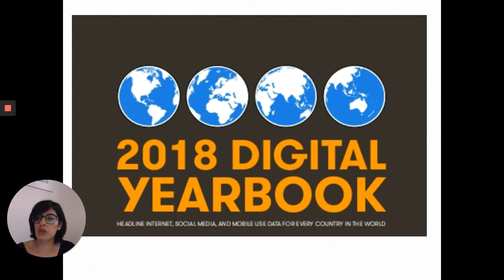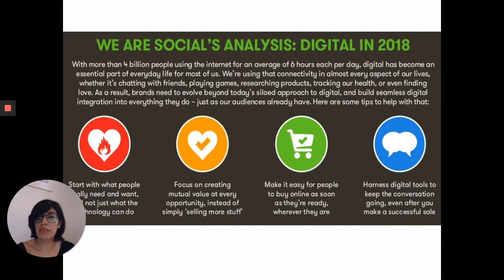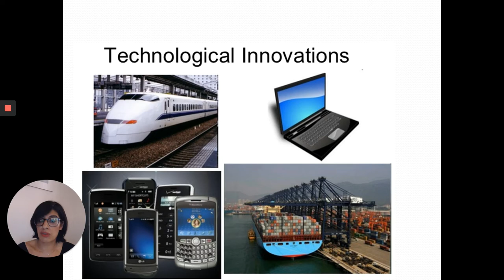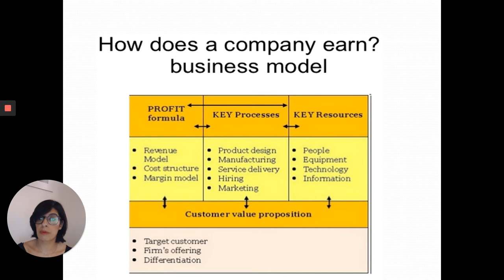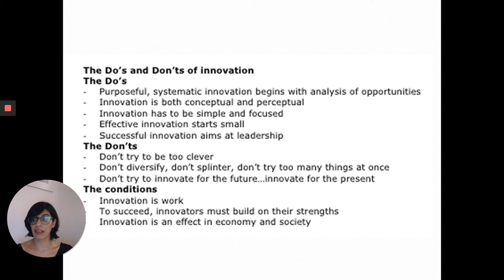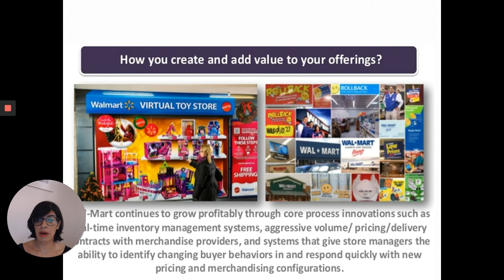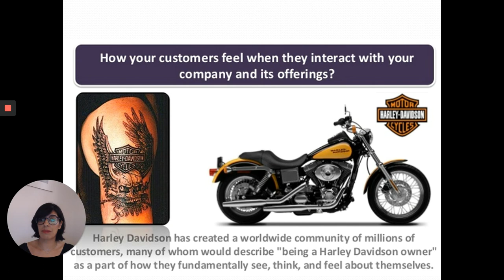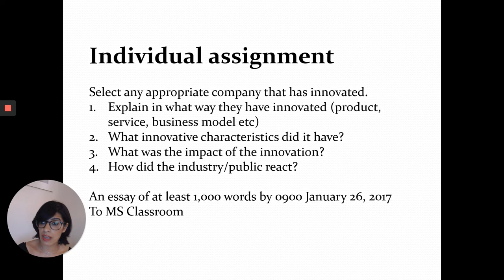Free Lecture: Master in Digital Marketing and Social Media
This is a Free Lecture from Master in Digital Marketing and Social Media (MDM)

Master in Digital Marketing and Social Media (MDM) Program Intro:
A One-Year Master’s Program Delivered By Aspire Business School. The Master’s Curriculum Seeks To Provide Candidates With The Required Skills Needed To Start Up And Run Their Own Online Business Or Run A Marketing Department Of An Online Company.

Language: English
Credits: 120 Credits
Awarding Body: Aspire Business School, Spain